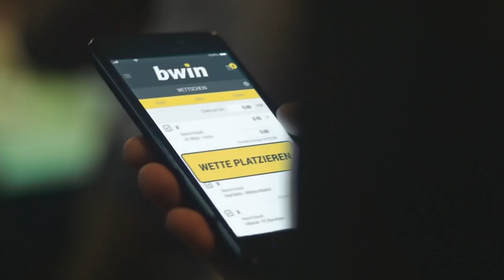SG Sonnenhof Großaspach – SpVgg Unterhaching | Spieltag 10, 18/19 | Telekom Sport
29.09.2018, 10. Spieltag der Saison 2018/2019. Die SG Sonnenhof Großaspach trennt sich vor heimischer Kulisse 1:1 gegen die SpVgg Unterhaching.
In einer packenden Begegnung gingen die Aspacher in der 41. Minute durch Marco Hingerl in Führung, ehe Stephan Hain in der 79. Minute für Unterhaching den Ausgleich erzielte. In der spannenden Schlussphase erspielten sich beide Mannschaften zahlreiche Torchancen, verpassten es allerdings das Spiel für sich zu entscheiden.

Aufstellungen:

SG Sonnenhof Großaspach:
Broll, Gehring, Leist, Burger, Bösel, Pelivan, Thermann, Hingerl, Poggenberg, Hercher, Baku

SpVgg Unterhaching:
Königshofer, Bauer, Winkler, Greger, Hagn, Stahl, Kiomourtzoglou, Widemann, Marseiler, Hain, Bigalke